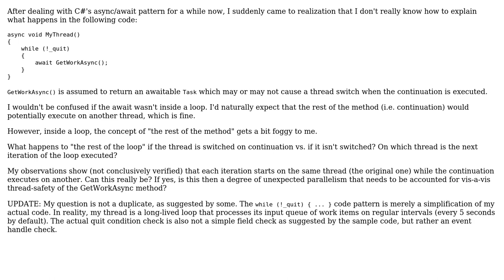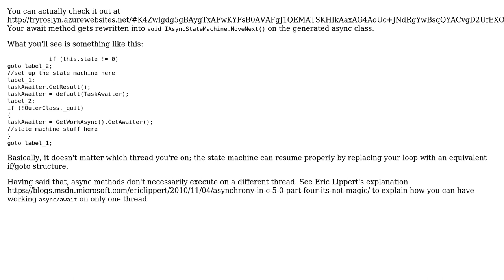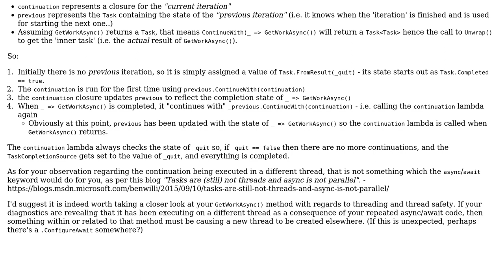Software Engineering: What exactly happens when a thread awaits a task inside a while loop?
With thanks & praise to God, and with thanks to the many people who have made this project possible! | Content (except music & images) licensed under CC BY-SA | Music | Images & others | With thanks to user Mason Wheeler user Ben Cottrell user aoven and the Stack Exchange Network Trademarks are property of their respective owners. You are responsible for your own actions.